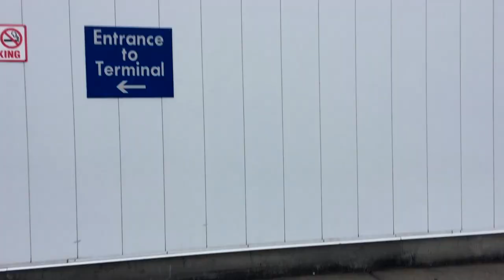Portland Bound | VCRT 2017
June 17

Day 1 of my trip around the west coast and to VidCon in Anaheim, CA.